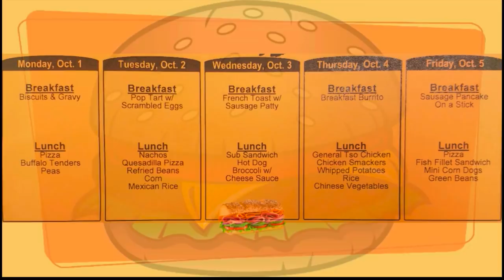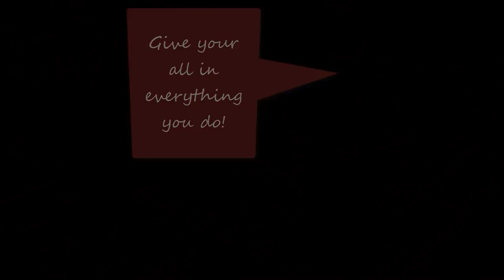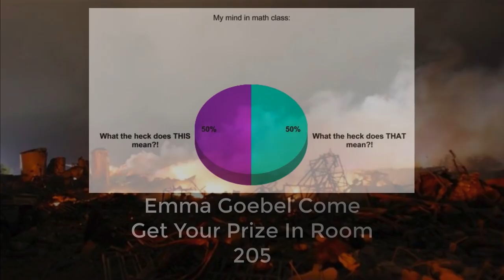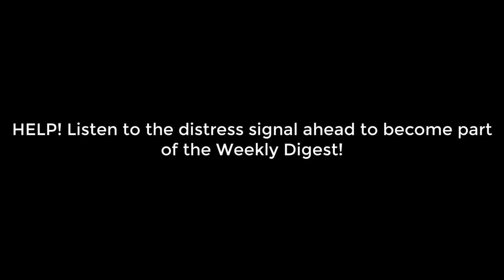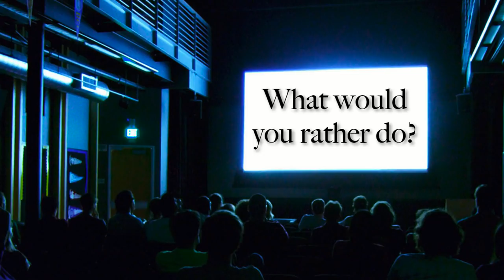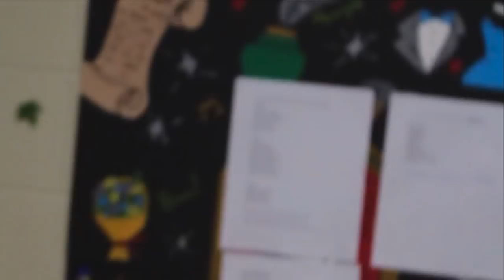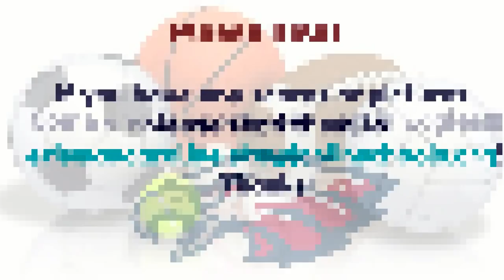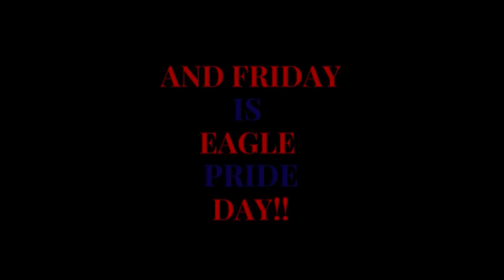SMS Weekly Digest, Season 4 Episode 6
The sixth episode of the latest season of your favorite SMS Weekly Digest.